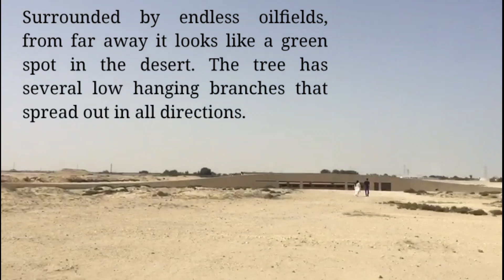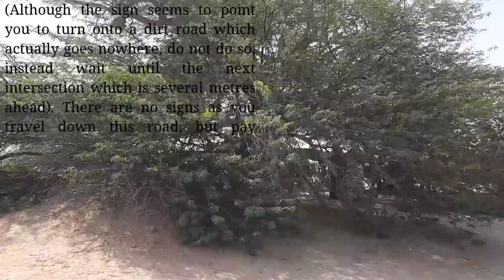The tree of life Bahrain TOUR 🇧🇭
FOODS /TRAVEL/MUSIC\LIFE STYLE /EVERYTHING